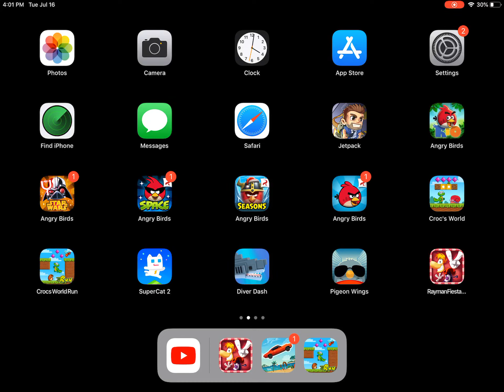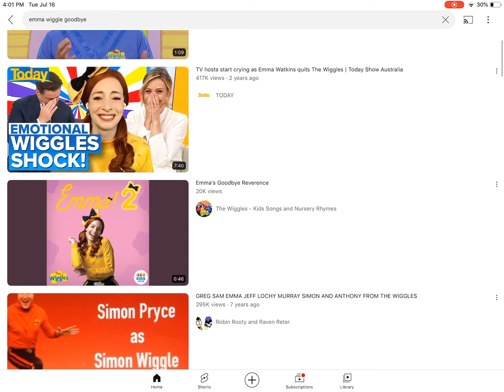Completing rayman fiesta run